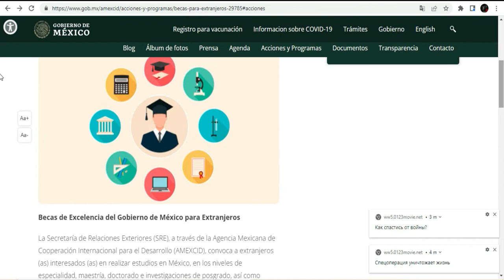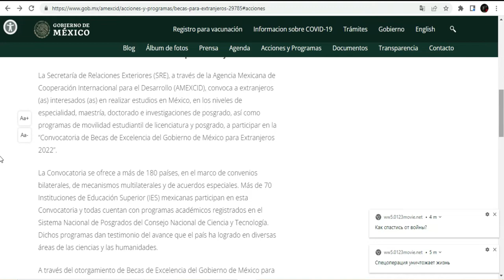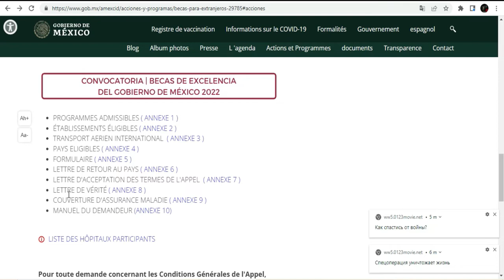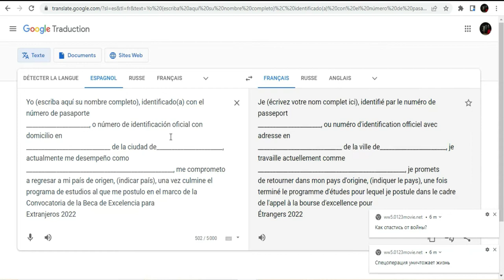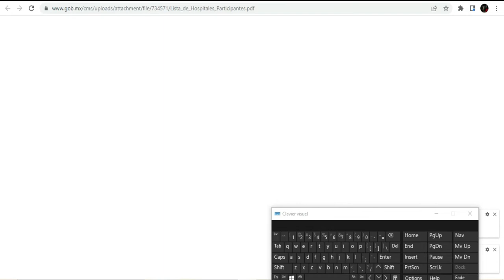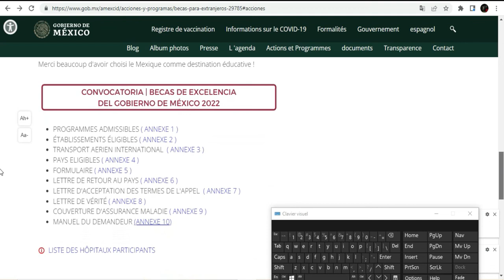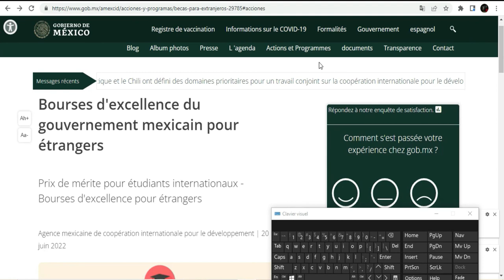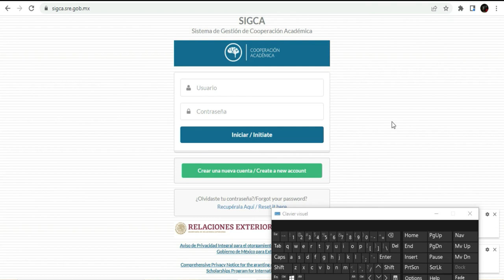Bourses D’études au Mexique [PARTIE 2]